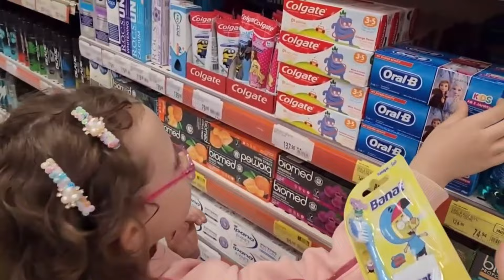EYVAH !!! BAHAR KARDEŞİNİ KİLİTLEMİŞ NASIL CIKACAK ORDAN ?! ماما جابت بيبي - جنى مقداد | طيور الجنة